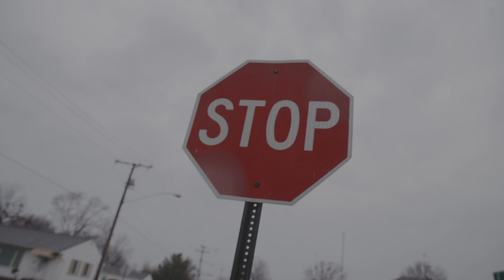Changes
Dre Keron - Changes

LISTEN TO “LFYL” OUT NOW!

Director/Producer: Dre Keron
Executive Producer: Dre Keron/Insidt